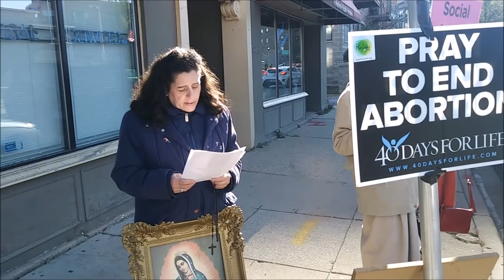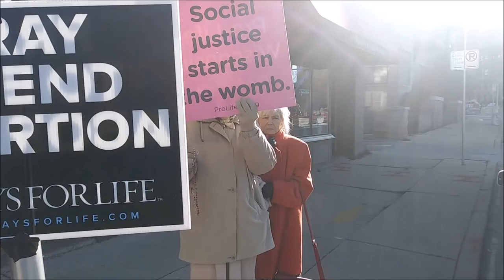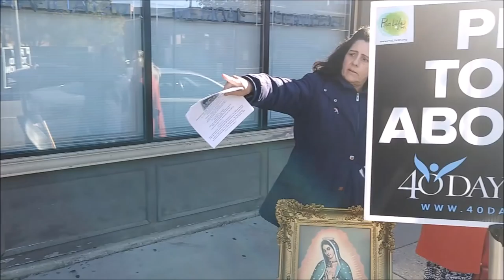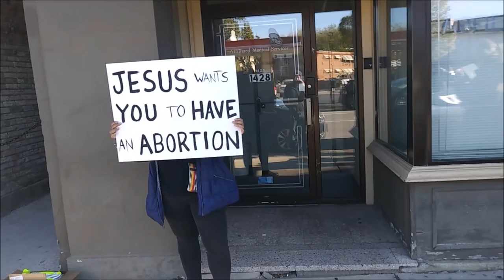Gaggle Of Masked Antifa Shinobi Psychos Intimidate Praying Anti Abortion Christians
Leftover footage from Abortion Clinic Craziness.  Here we have some shots of Antifa gearing up for a menacing black bloc.  Watch them try to intimidate the Christians as they pray Hail Mary in front of the abortion clinic.  This was so wacked, man.  Enjoy!